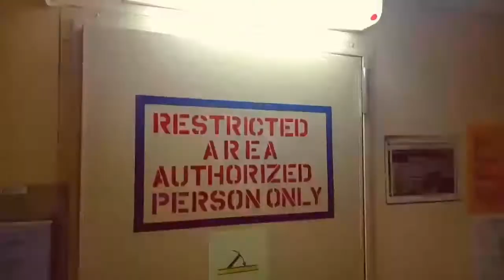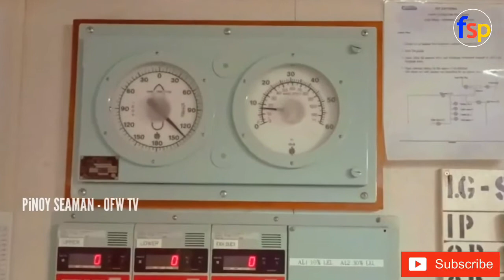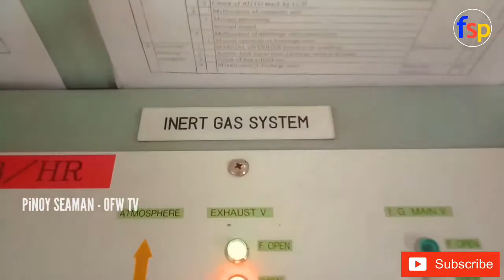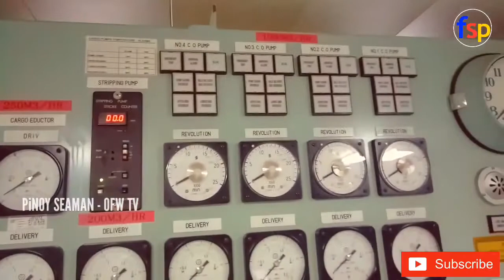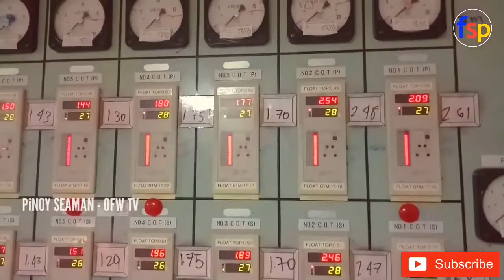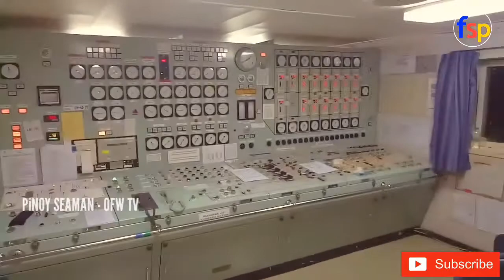CARGO CONTROL ROOM... (Video Credit: Pinoy tv Seaman)